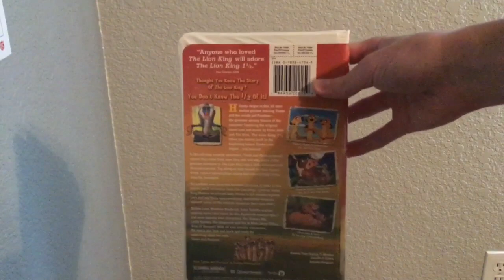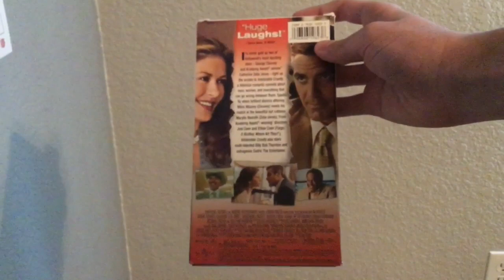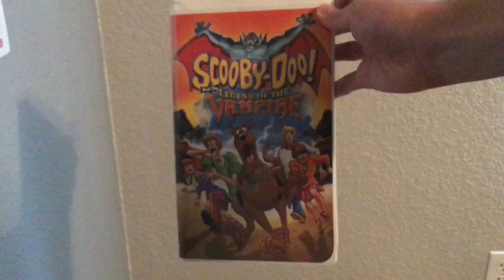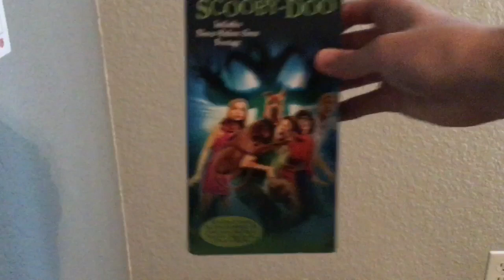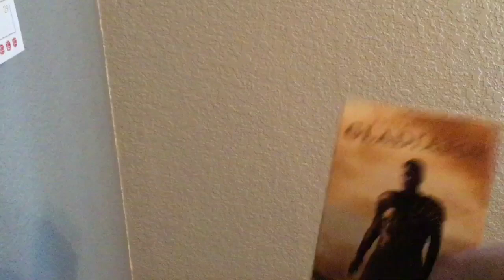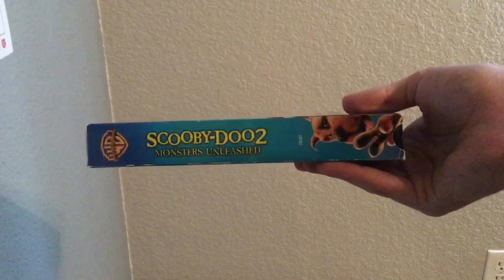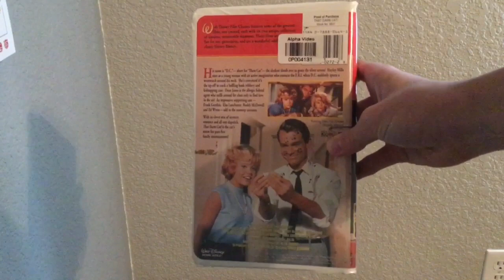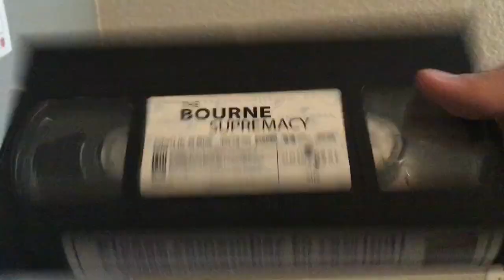My 2004 VHS Collection (2020 Edition)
Last one was 2 Years ago.